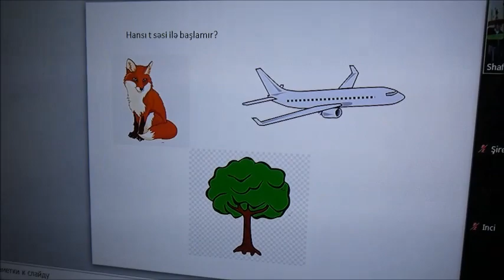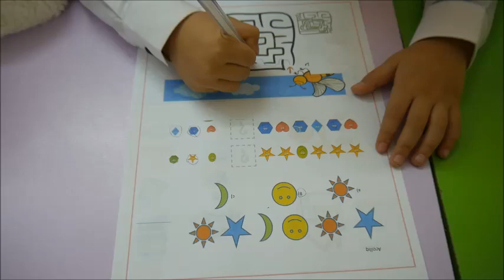Açıq dərs.Məktəbəqədər hazırlıq.TİAMO Kids Dahi Uşaqlar Mərkəzi.